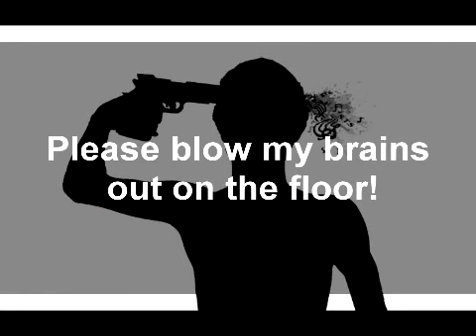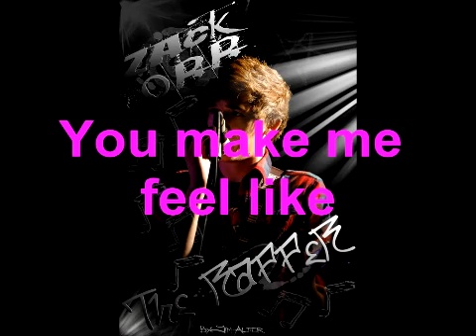Steal The Spotlight - Barrel Roll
i made a music video slideshow for my brother's band. they are called steal the spotlight. you can find them on facebook.